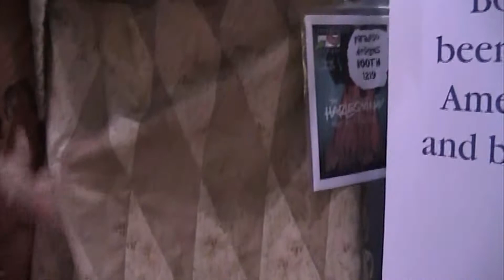Paradiso Designs patterns using Clothworks fabrics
Check out great use of Clothworks fabrics in Paradiso Designs patterns spotted at Fall 2011 Quilt Market.